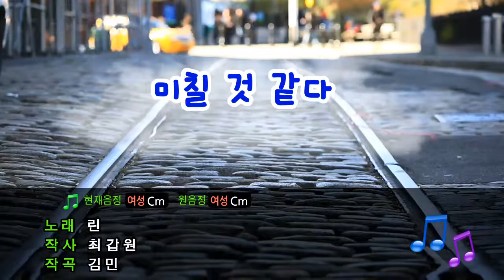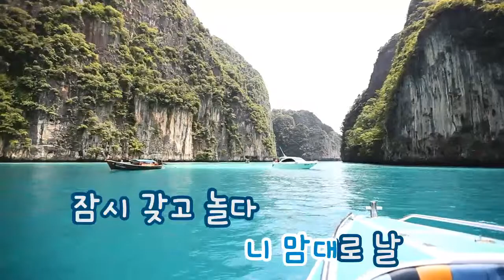[TJ노래방] 미칠것같다 - 린 (Feel crazy - Lyn) / TJ Karaoke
-- Feel crazy - Lyn -- TJ Karaoke Song NO. 18427
 -- 미칠것같다 - 린 -- TJ노래방 곡번호 18427

▶ ZillerSong Mobile : Android/IOS
▶ K-POP STAR Global Package : Android/IOS
▶ TJ TV Karaoke (Korean ONLY) : KT OllehTV , LG U+TV, SK BTV